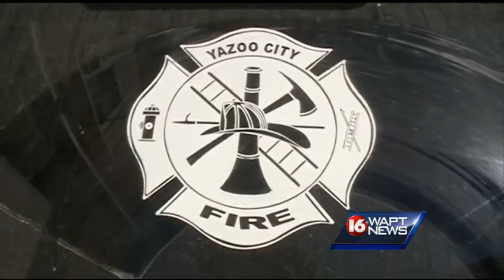Yazoo City fire rating drops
One agency has downgraded the fire rating for Yazoo City.